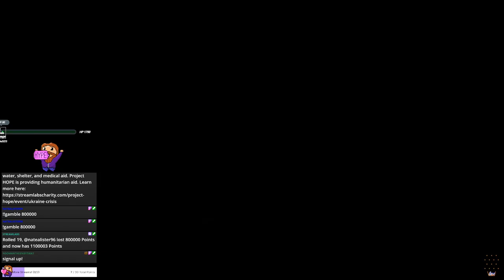Just One More Stray (Stream 2) | Irregular Stream #5 (Twitch VOD)